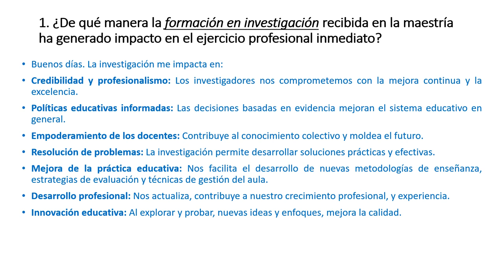Paulo Delgado Video institucional 6 mpg